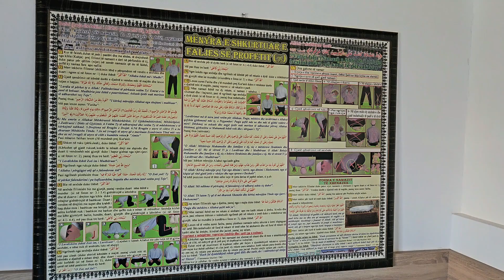جامع الكومبينات غرب العاصمة الألبانية تيرانا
مسجد اخذ اسمه من الحي الذي يقع فيه ، والذي تأسس خلال الحقبة الشيوعية الألبانية، وأصبح منطقة لبناء المصانع وجلب العمال للعمل بها من مختلف محافظات ألبانيا وخاصة الجنوبية مما انعكس على الخريطة الاجتماعية المتنوعة لسكان المنطقة..
وعلى الرغم من ان هذا الحي المفترض ان يكون صاخبا ، الا ان المربع الذي تم بناء هذا الجامع المتوسط الحجم - قبل نحو ثلاثون عاما من قبل احدى الجمعيات الخيرية العربية - هادىء..
وانه حي الكومبينات في الضواحي الغربية من العاصمة الألبانية تيرانا واهدى اسمه لهذا المسجد الذي يعد احد اقدم مساجد هذه المنطقة ..
إلتقينا من امام وخطيب المسجد الشيخ التين بولومب، احد اقدم الائمة الألبان في المنطقة والذي تخرج قبل اكثر من عشرين عاما من كلية شرعية بجامعة الملك سعود في الرياض العاصمة السعودية ، وقد اجريت حوار سريع معه سوف انشره ضمن فيديو عن المسجد والمنطقة..
تصوير هاني صلاح الاربعاء 20 مارس ..